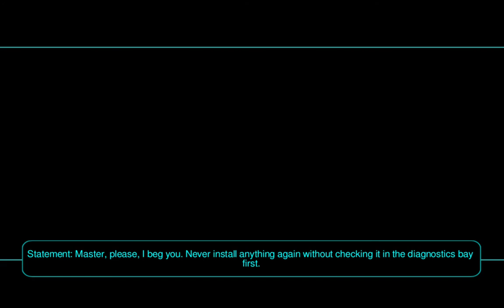KOTOR 2 Restored Content Mods - Installing HK Protocol Pacifist Package